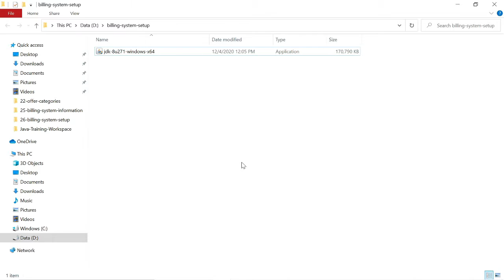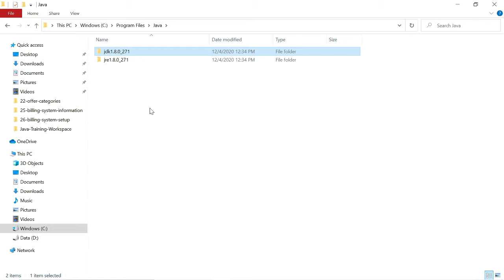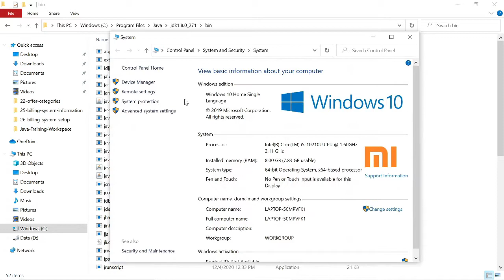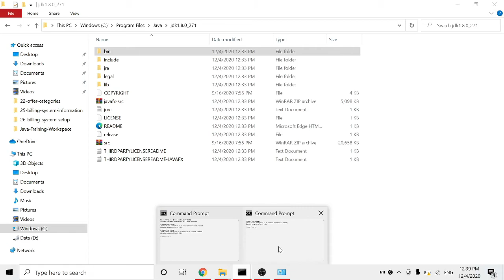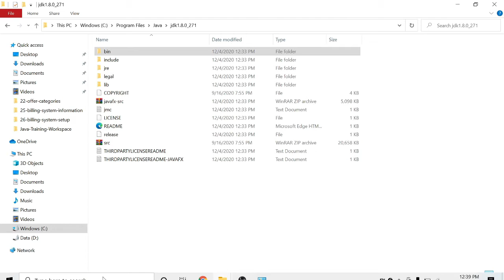Billing System using Spring Boot - Billing System Project setup PART 2 - Java Installation and setup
In this video, I am explaining how to install Java 8 for the Billing System Project setup. I have explained step by step for Beginners. If you are already familiar with Java installation you don't have to watch this video. If you are new to Java, this video is for you, please watch this video without skip

BELOW VIDEOS ARE BILLING SYSTEM PROJECT SETUP INSTRUCTION VIDEOS.
If you want to play with Billing System on your Local Machine, These videos are very important videos for you. Please don't skip it.